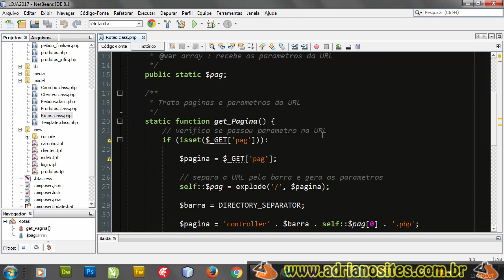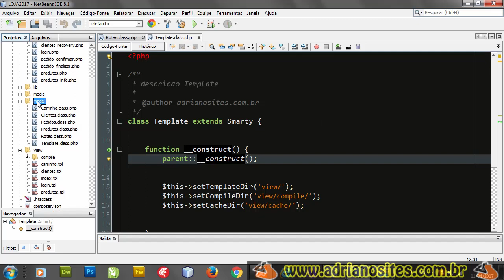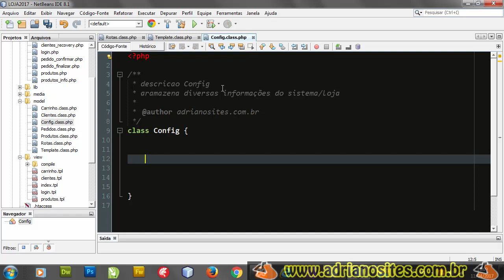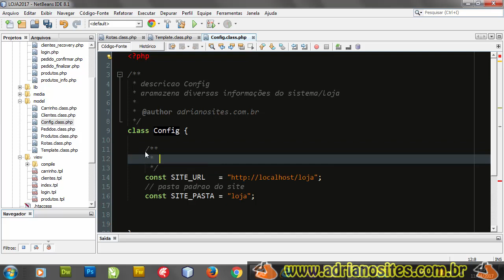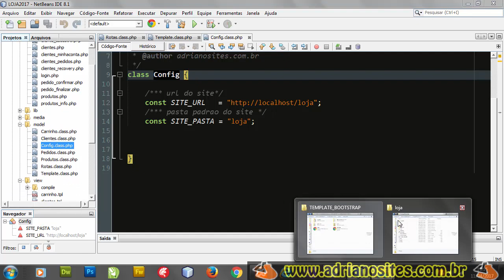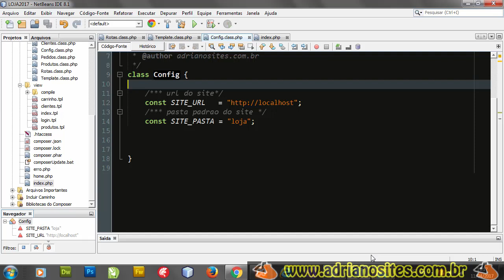Curso loja virtual PHP - aula17 Classe de configurações da loja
loja virtual com php 7 passo a passo
CURSO COMPLETO A VENDA NO SITE  COM MAIS DE 250 VIDEOS
Curso criando uma loja virtual com PHP e MySQL utilizando programação orientada a objetos e MVC - model  view controller
Loja Virtual com PHP 7

Curso criando loja virtual PHP 7 passo a passo
TCC  técnico em informática
TCC informática para internet

adrianosites
adriano sites
Adriano souza
adriannosousa